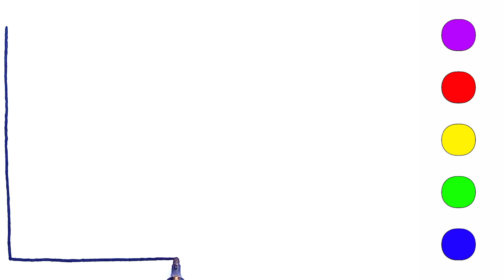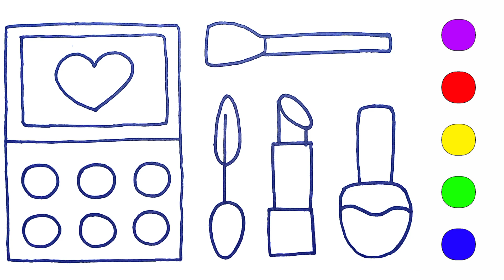Makeup Glitter Rainbow Makeup tools coloring and drawing for kids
Thankyou you for watching my video! Makeup Glitter Rainbow Makeup tools coloring and drawing for Kids this only for entertainment and draw everything.